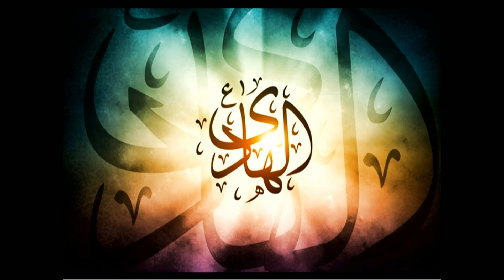Education through Companions; Guidance During Ghaybat - Maulana Syed Muhammad Rizvi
- The Imams have been sent to guide the people, they were chosen due to the potential of sabr and yaqin within them
- The famous title of the 10th Imam, al-Hadi
- Age is not a factor in Imamate, look at the previous ages of Imams as well
- Two sources of the Imam's knowledge. Ahadith of the Prophet, transmitted by the Imams directly, or through previous Imams, and divine inspiration
- Divine inspiration (ilham) without seeing the angels
- This isn't exclusive to Prophets only. They also receive inspiration without the presence of angels (ilm ladunni)
- Examples of divine inspiration, where thoughts of people can be known
- Preparing the community for ghaybat
- People were trained from beforehand by the Imam, to refer to learned scholars in the community during the era of occultation (ghaibat), and also in the presence of the Imam (Zuhur), when you don't have direct access to the Imam

Wiladat of 10th Imam Ali an-Naqi (a.s.)